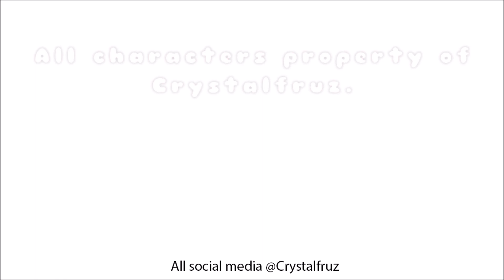Sleep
This didn't turn out the way I wanted to, although I still enjoy it and I hope you enjoyed/enjoy it as well.

This video contains a copyright song, which does not belong to me in any way at all. The character used in this video belongs to me and is also copyright material, you may not use him/her without first receiving my legitimate permission. Thanks!